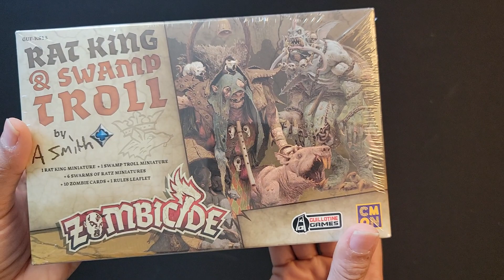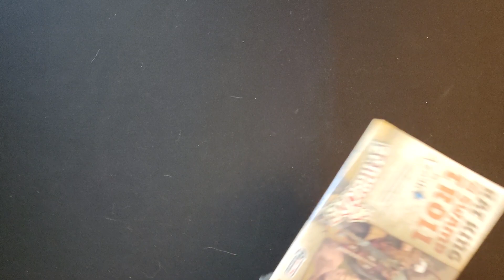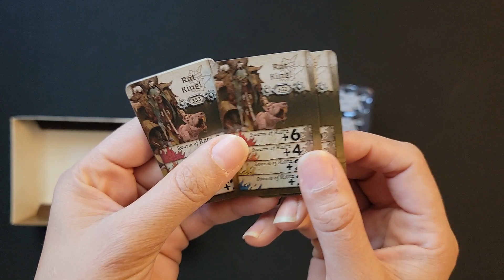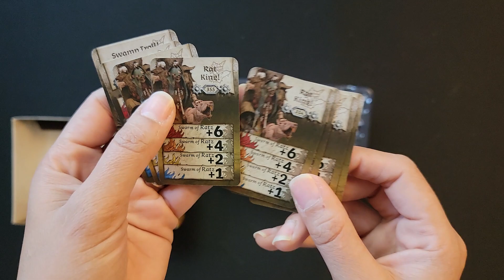It's the Pied Piper: An Unboxing of the Rat King and Swamp Troll Pack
Love your fantasy Zombicide? Want to spice it up a bit? Join us as we look at what comes in CMON and Guillotine Games' Rat King and Swamp Troll pack for Zombicide Green Horde, Black Plauge, and White Death. We hope you enjoy.